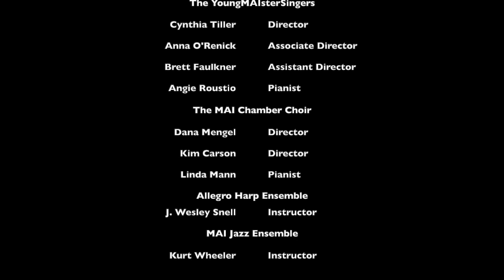Music Arts Institute Dec. 11, 2021 Holiday Concert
This is an edited video of a concert by the Music Arts Institute featuring the skills and musicianship of students involved with MAI.

The concert featured the performance of an original composition by MAI student Adam LeBlanc and solos by students Alayna Bardoner and R.J. Taylor and also instructor Anna O'Renick

The performance is at First Christian Church of Independence (MO) which hosted and recorded the concert.